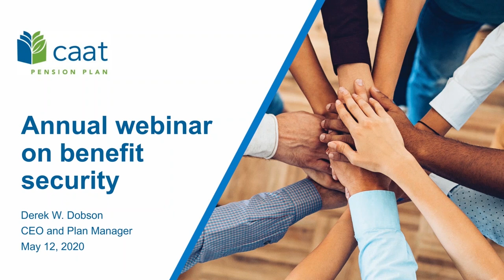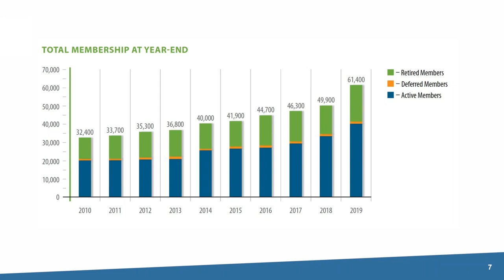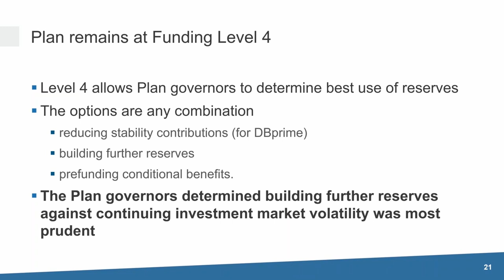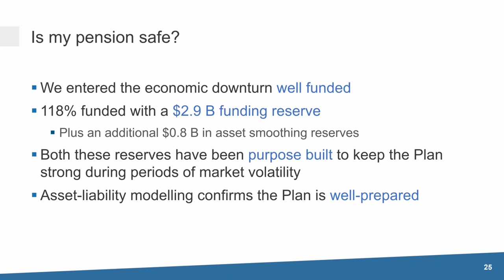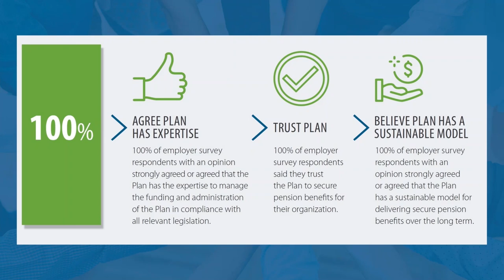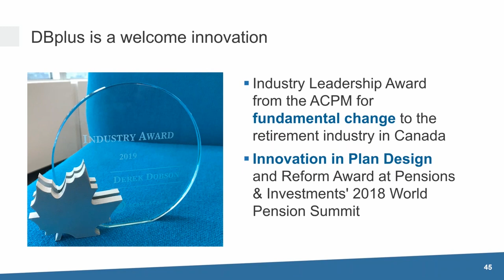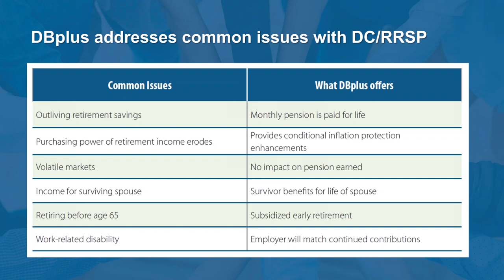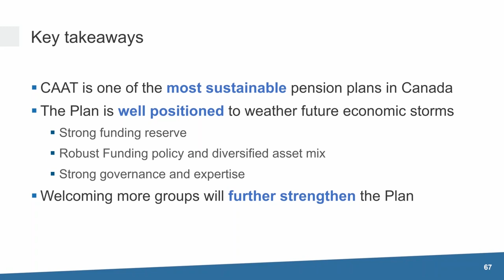CAAT Pension Plan Year in Review - 2020 Annual Webinar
Watch this overview of Plan performance, including how your pension remains secure.